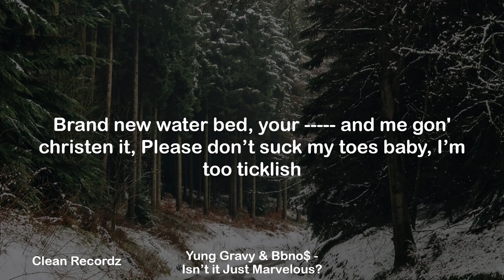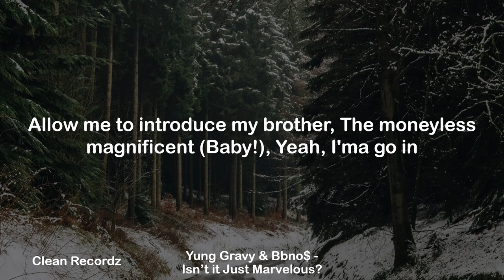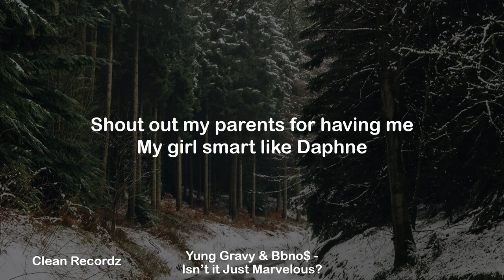Yung Gravy & bbno$ - Isn’t it Just Marvelous (Clean Lyrics)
Yung Gravy & bbno$ - Isn’t it Just Marvelous